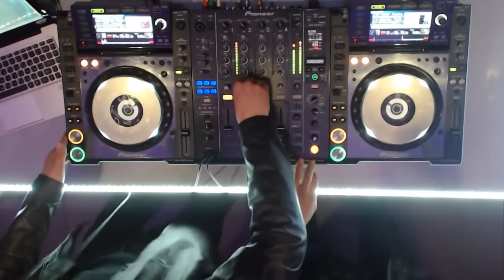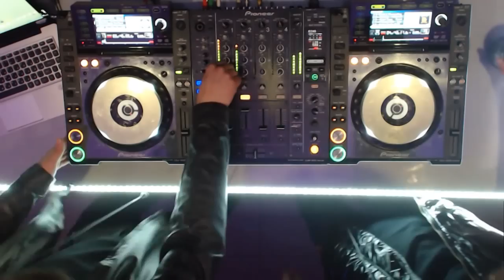Stas House & Sigma - Live @ Radio Intense 17.03.2015